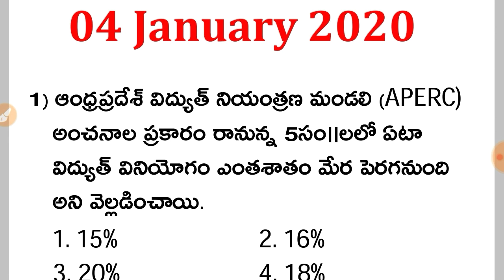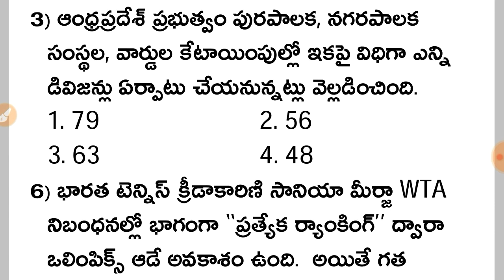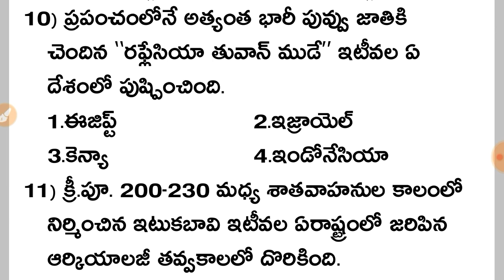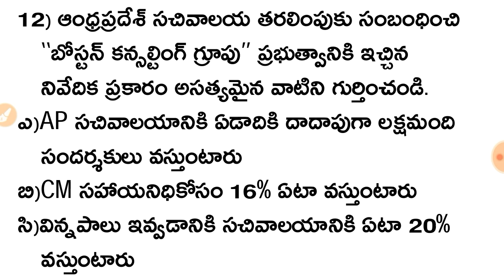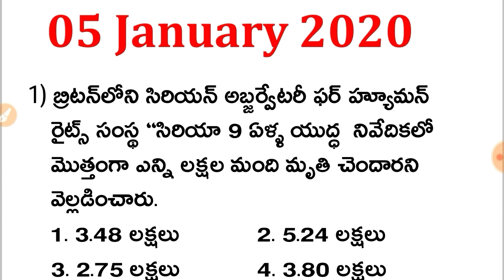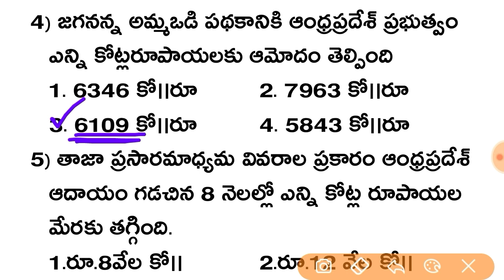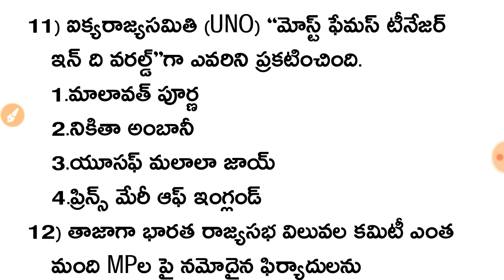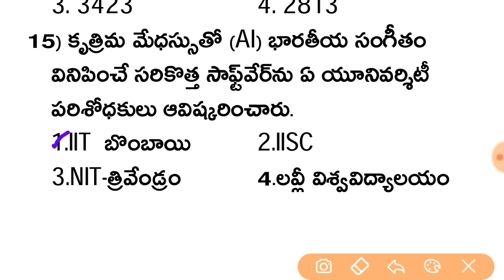4th & 5th January 2020 Current Affairs in Telugu | January Month Daily Current Affairs in Telugu